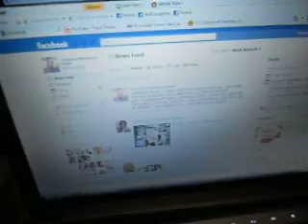BRAND URSELF... NOT OTHERS RAW SQUIRREL CLOTHING FOUNDER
IF U BUYING YO CLOTHES OFF DA RACK...UR JUST ANOTHER LAME... THE CREATIVE GET THEIR CLOTHES TAYLOR MADE...STOP BRAGGIN ON THEM 65 CENT TSHIRTS...WITH 50 CENT PRINT ON IT...CAUZ THOSE OF US IN THE CLOTHING GAME KNOW... U GOT JERKED